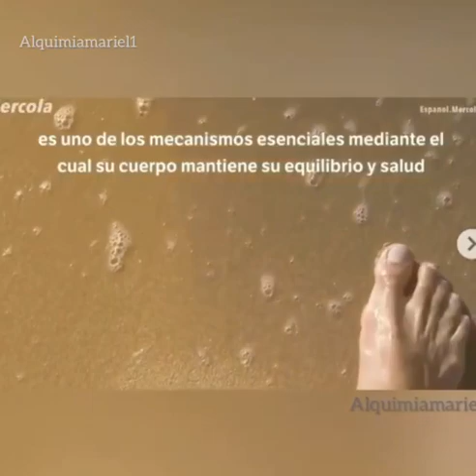Polo a Tierra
Los seres humanos somos seres eléctricos. Actuamos como antenas, ya que somos capaces de emitir y captar energía. La mayoría de nuestros procesos biológicos, y la información entre las células de nuestro cuerpo, se producen también por intercambios de cargas eléctricas.
Por eso, y hoy más que nunca debido a la contaminación electromagnética que estamos teniendo, el contacto con la Tierra (Grounding) nos permite descargar y aprovechar
su carga eléctrica,beneficiando nuestra salud.

El grounding 🌳 ha mostrado ser maravilloso para bajar la inflamación, la sanación de las heridas y la prevención y el tratamiento de la inflamación crónica y las enfermedades autoinmunes.